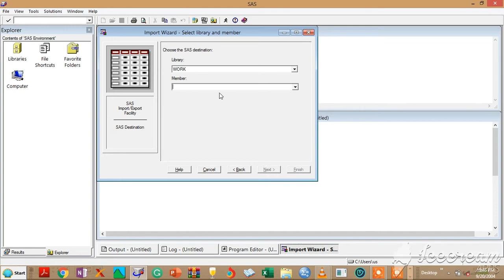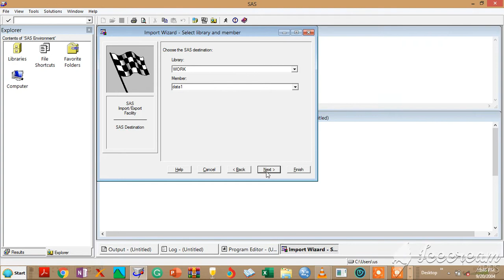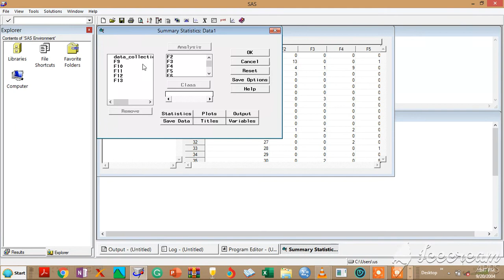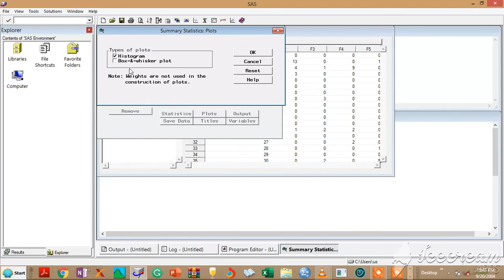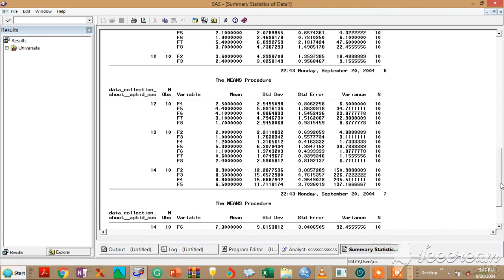simple procedure for data analysis with SAS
Data analysis